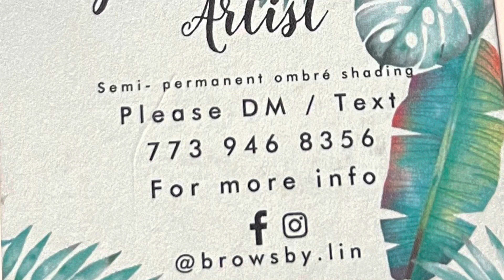オンブレ・シェイディング 5週間後のタッチアップ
Brows by Linda
Semi-permanent ombré shading
Refer YUKO Koscak to Linda for a quote or appointment.